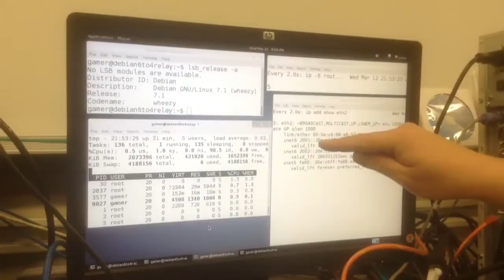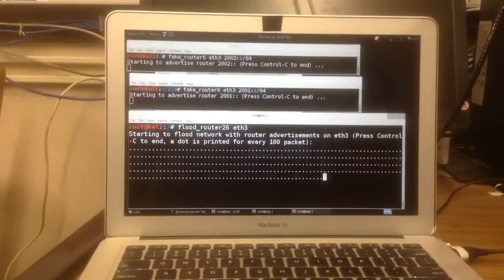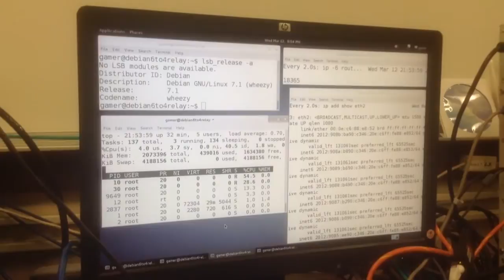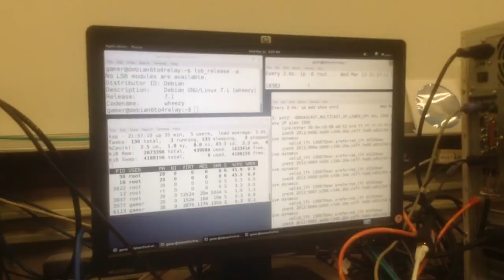IPv6 RA Flood Attacking Debian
Demonstration of the CVE-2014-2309 IPv6 RA flood attack from Kali Linux onto Debian Wheezy.  Interesting effect--total system freeze for about 60 seconds, then the system recovers even though the attack continues.

Credits: Vikas (camera), var_x (technical setup)